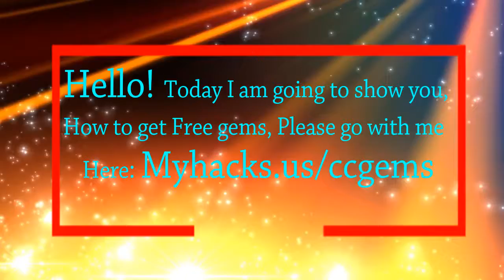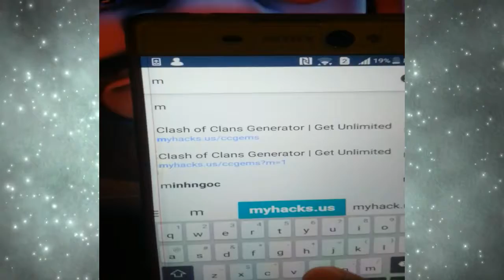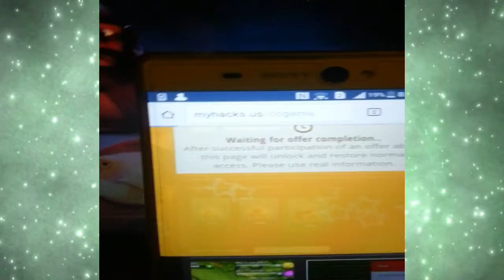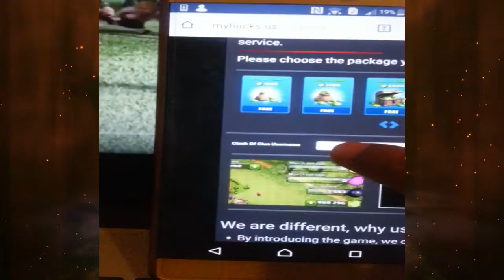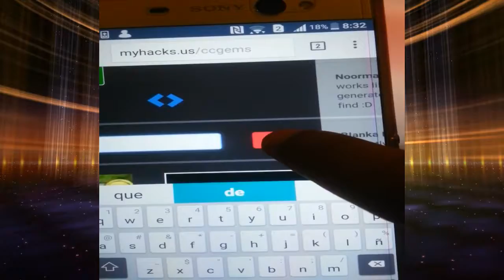get free gems clash of clan - clash of clans hack - how to get free gems in clash of clans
Cheats for Clash of Clans will help you to manage your game account and improve fast! With many great cheats, this application will help you to be a king of the game! Download it and read carefully all steps from the application. After a while, you will see how you account become stronger and bigger and you as a player will become a powerfull ally for everyone in this game. Clash of Clans is a very popular game with a lot of players and you should use any help which you can get. So use this legit trips and tricks and cheat in the game and be a true king!
Features:
- get Free Gems Clash of Clans.
- Clash of Clans Card and Deck Info
- Clash of Clans Unlimited Gems and Gold.
- Layouts and map designs
- Tips and tactics
- Earn Gems .
- Clash of Clans chest tracker
- Clash of Clans card maker
- make your own Clash of Clans card
- Clash of Clans deck adviser maker
Now you can find secret ways to get more gems and learn how to acquire more gold with our simple tips and tricks. Cheats for Clash of Clans will teach you some battle tricks and you will find many great steps which every player need. Check out this great True King Guide and you will see how your account will be improve after our advices!
How to earn real money using Free Gems for Clash of Clans App:
1. Download and Open Free Gems for Clash of Clans and tap "Get Coins".
2. Play Games and Complete easy tasks to earn your coins.
3. Get a notification when offering cash out, tap notifications to see the coins in your own account.
4. Click “Rewards” to exchange your coins for Gems.
Don’t forget to share the link of our app with friends from your clans.